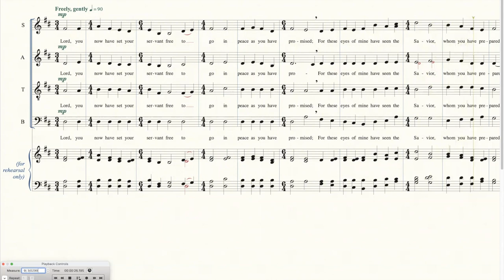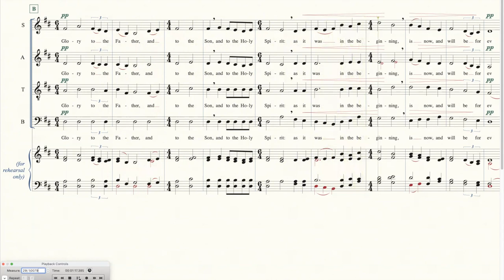Nunc Dimittis SATB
A peaceful, soaring setting of the traditional Christian dismissal text, in English. Available in solo/unison, SAT, SATB and other voicings